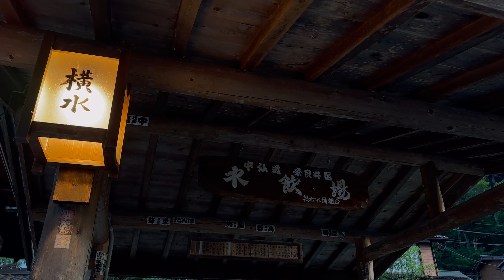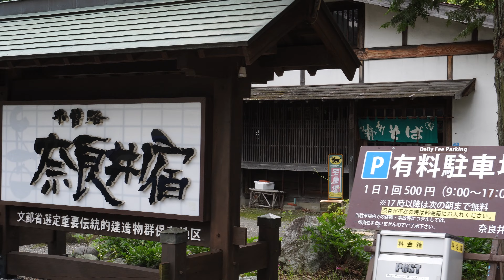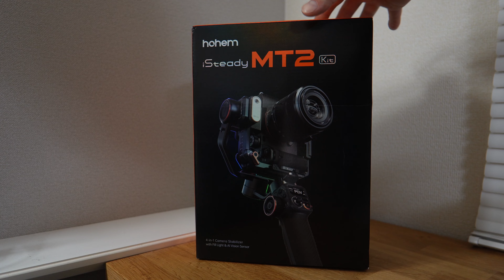【日本最長】世界に誇る日本の原風景！江戸時代の町並みへタイムスリップ / 人気の宿場町、長野県観光スポット「奈良井宿」中山道六十九次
提供 : hohem isteady MT2 スマホジンバル
スマホや一眼レフで滑らかな映像が撮影できるジンバル！📷
アマゾン商品リンク：
割引コード
KLVOZTS9 （5%）
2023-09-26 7:00 AM(UTC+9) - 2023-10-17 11:59 PM (UTC+9)

今回は長野県の「奈良井宿」へ。
江戸時代の町並みが残り中山道でも人気の宿場町！
朝の風景と、日中を撮影してきました😊

【チャプター】
0:00 オープニング
0:30 今回の目的地
1:22 ジンバルのご紹介！
2:34 朝の奈良井宿　散策
6:07 日中の奈良井宿
7:10 ジンバルの機能など！

メインカメラ1 SONY ZV-E10
メインカメラ2 DJI pocket 2
メインカメラ3 GoPro HERO9 Black
メインレンズ1
メインレンズ2 SAMYANG AF 12mm F2.0 E
ジンバル1 DJI RSC2
ジンバル2 ZHIYUN CRANE M2
ドローン

▼【わた旅-watatbi-】
関西を中心に各地の観光地を巡り、食や体験などを動画にしています。
見て楽しんでいただけたり、また旅の参考になれば幸いです。
少しでも見て楽しんでいただけるよう、また旅の参考になれば幸いです。

ノスタルジックな日本の絶景•風景8選 / 城下町や宿場町に秘境集落、江戸時代の街並みがそのままに / グルメや食べ歩き/ 死ぬまでに行きたい絶景 レトロ観光 旅行vlog
怖いけど行ってみたい！ゴーストタウン5選 / 美しい日本の廃墟（絶景） / 秘境にある廃村や島に浮かぶ廃墟 活気を失った観光地など時が止まった風景
まるで絵画のような日本の絶景6選 / 絵の中に迷い込んだような幻想的な風景 / 秘境や自然、人工物から偶然できた神秘的な池 /死ぬまでに行きたい絶景 / 旅行 観光
まるで海外のような日本の秘境•絶景10選 / 死ぬまでに行きたい神秘的や幻想的な日本の観光スポット

【music】
DOVA-SYNDROME
Artlist
MOMIZizm MUSiC